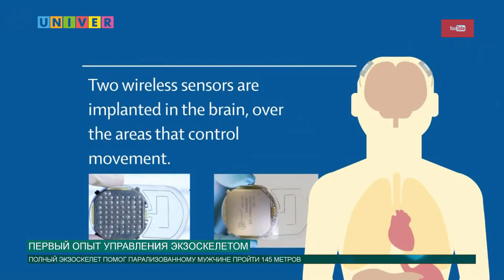Новости КФУ от 11.10.2019